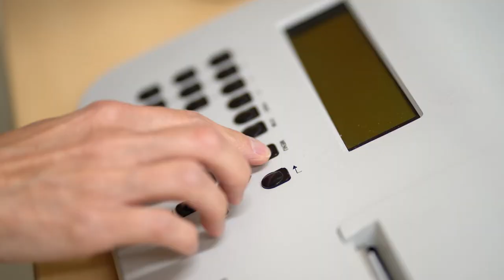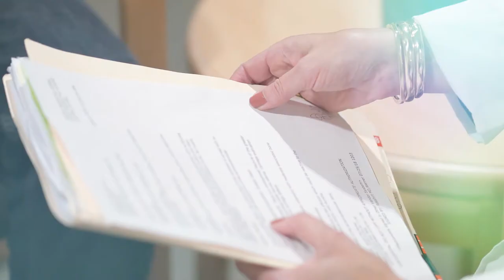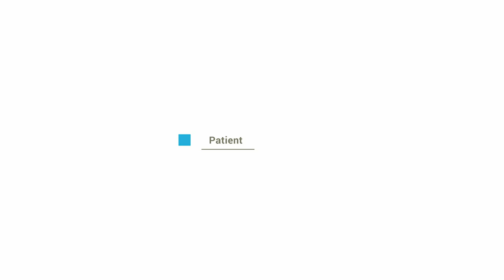Griffin Health Occupational Medicine - Department of Transportation